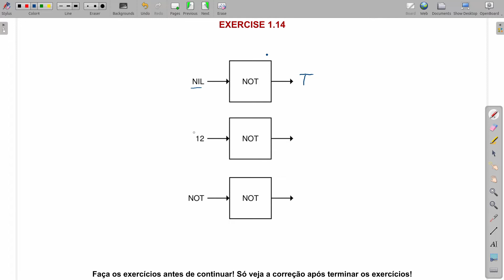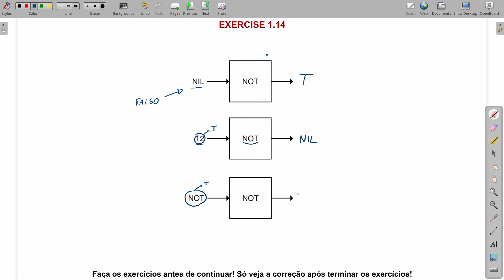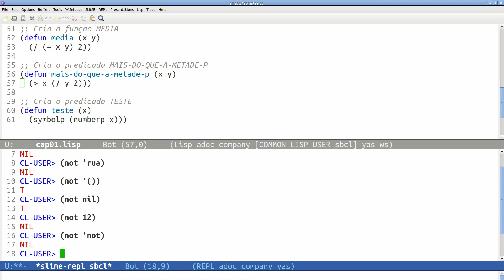Exercício 1.14. O Predicado NOT (Common Lisp: A Gentle Introduction to Symbolic Computation)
Você conseguiu fazer o Exercício 1.14? Assista agora o vídeo da correção!

📖 𝗖𝗼𝗻𝘁𝗲𝘂́𝗱𝗼:
Livro: Common Lisp: A Gentle Introduction to Symbolic Computation, de David S. Touretzky
Capítulo 1: Functions and Data (Funções e Dados)
Exercício 1.14: Predicado NOT

⏰ 𝗦𝘂𝗺𝗮́𝗿𝗶𝗼 𝗱𝗼 𝘃𝗶́𝗱𝗲𝗼:
0:00 Introdução
0:14 NOT NIL = T
0:32 NOT 12 = NIL
1:03 NOT NOT = NIL
1:38 Demonstração de NOT em Lisp

❓ 𝗦𝗼𝗯𝗿𝗲 𝗼 𝗰𝗮𝗻𝗮𝗹:
O canal Computação Raiz é sobre ciência da computação, matemática, algoritmos, programação e tecnologia. Nosso objetivo é produzir vídeo-aulas e tutoriais de qualidade para alunos, professores, entusiastas e amadores.

🤔 𝗦𝗼𝗯𝗿𝗲 𝗼 𝗮𝘂𝘁𝗼𝗿:
O Computação Raiz foi criado e é mantido por Abrantes Araújo Silva Filho, cientista da computação, médico, mestre em epidemiologia e graduando em matemática. Para saber mais:

👜 𝗡𝗼𝘀𝘀𝗼𝘀 𝗽𝗿𝗼𝗱𝘂𝘁𝗼𝘀:
(em breve)

Quer anunciar no canal? Precisa de informações? Quer mandar um presentinho? Entre em contato!

✅ 𝗧𝗼́𝗽𝗶𝗰𝗼𝘀 𝗻𝗲𝘀𝘁𝗲 𝘃𝗶́𝗱𝗲𝗼:
lisp
common lisp
predicado
not
veracidade
falsidade